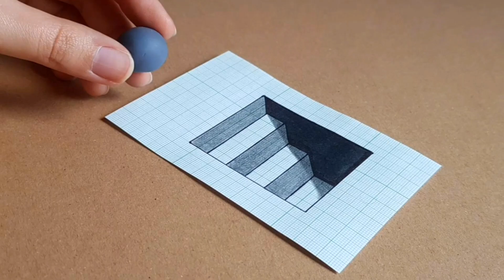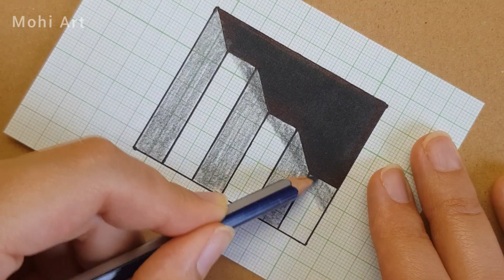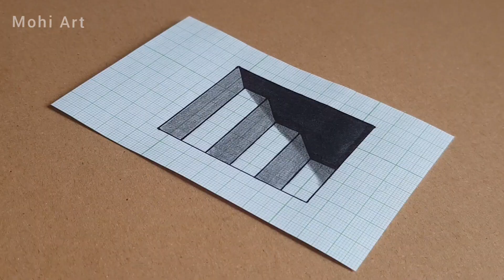3D STAIRWAY DRAWING (2023) 😮